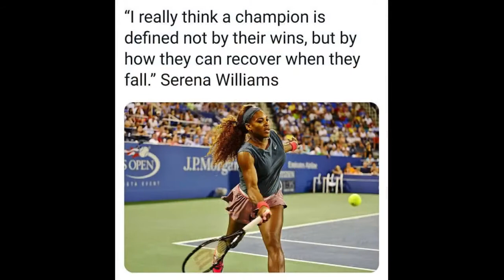ex GameMaster's gameplay an S- on Malphite V10.24 Rank SOLO Support Carry Season 11 KDA 8/1/13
My Team: Elite Weapon Specialist

Internet Service Provider:
PLDT - home dsl 2mbps + telpad

Video Output:
    17'inch CRT Monitor 85Hz
    32'inch LED TV/Monitor HUG

Computer Information:
    Manufacturer:  Trigem Computer, Inc.
    Model:  DreamSys
    Form Factor: Desktop

Processor Information:
    CPU Vendor:  GenuineIntel
    CPU Brand:  Intel(R) Core(TM) i3 CPU         540  @ 3.07GHz
    CPU Family:  0x6
    CPU Model:  0x25
    CPU Stepping:  0x2
    CPU Type:  0x0
    Speed:  3059 Mhz
    4 logical processors
    2 physical processors
    HyperThreading:  Supported
    FCMOV:  Supported
    SSE2:  Supported
    SSE3:  Supported
    SSSE3:  Supported
    SSE4a:  Unsupported
    SSE41:  Supported
    SSE42:  Supported
    AES:  Unsupported
    AVX:  Unsupported
    CMPXCHG16B:  Supported
    LAHF/SAHF:  Supported
    PrefetchW:  Supported

Video Card:
    Driver:  Intel(R) HD Graphics
    DirectX Driver Name:  igdumdx32.dll
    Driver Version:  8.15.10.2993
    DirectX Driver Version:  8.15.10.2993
    Driver Date: 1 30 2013
    OpenGL Version: 2.1
    Desktop Color Depth: 32 bits per pixel
    Monitor Refresh Rate: 70 Hz
    DirectX Card: Intel(R) HD Graphics
    VendorID:  0x8086
    DeviceID:  0x42
    Revision:  0x2
    Number of Monitors:  1
    Number of Logical Video Cards:  1
    Primary Display Resolution:  1024 x 768
    Desktop Resolution: 1024 x 768
    Primary Display Size: 14.21" x 10.67" (17.76" diag)
                                            36.1cm x 27.1cm (45.1cm diag)
    Primary Bus Type Not Detected
    Primary VRAM: 1722 MB
    Supported MSAA Modes Not Detected

Sound card:
    Audio device: Speakers (Realtek High Definiti

Miscellaneous:
    UI Language:  English
    Media Type:  DVD
    Total Hard Disk Space Available:  380851 Mb
    Largest Free Hard Disk Block:  215182 Mb
    OS Install Date: Jan 01 1970
    Game Controller: None detected
    VR Headset: None detected